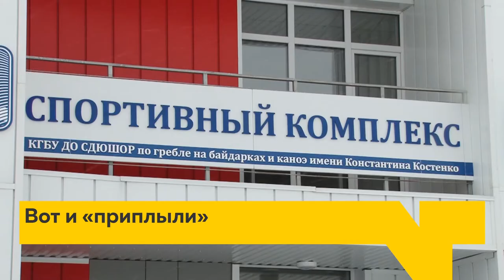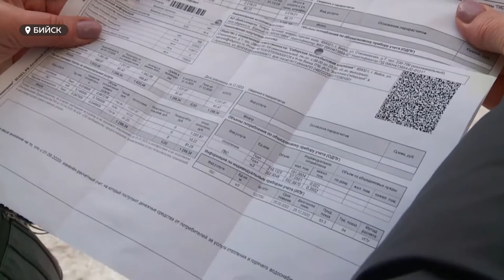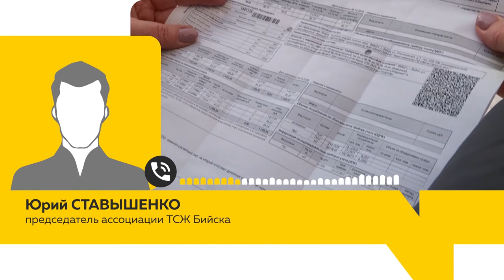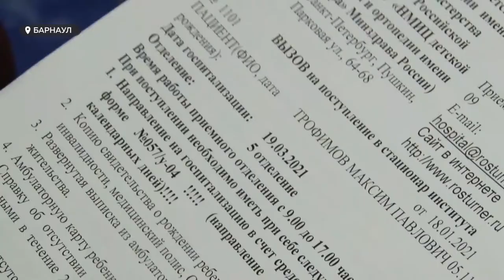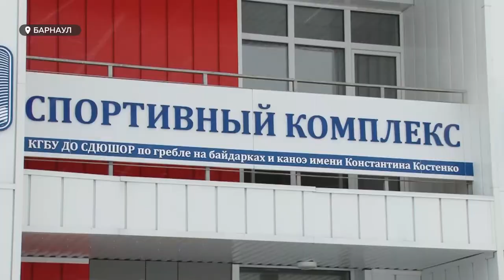«День с Толком». 08.02.2021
Смотрите в выпуске:

- Трагедия в Заринском районе. Под снегом погибли 4 человека
- Перебои с чистой водой ? или  как чиновники из Косихи хотели помочь землякам, а в итоге их оскорбили.
- Из Португалии с любовью. В Барнаул привезли первые лодки для участия  в этапе Кубка мира по гребле